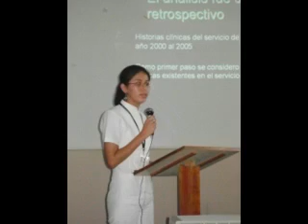internos odont hospital militar central 2008 PARTE 2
UNFV UPT UPLA UNA UIGV